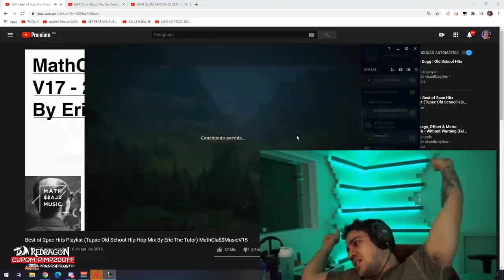UM DOS MAIORES FREGUESES RETORNA! (TILTANDO AS LENDAS #19: PIJACK)